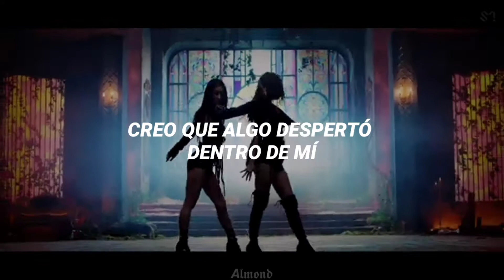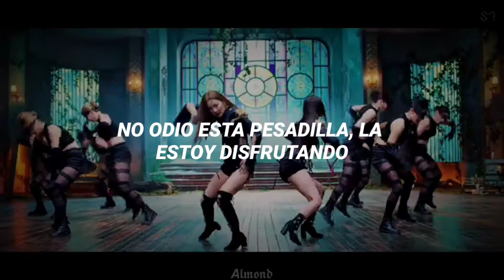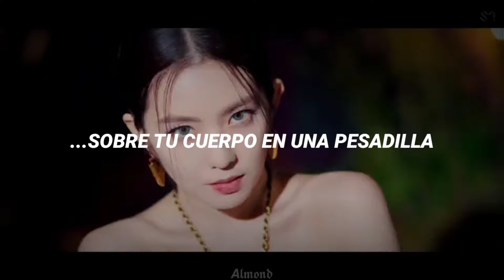⸙͎SEULGI & IRENE - MONSTER (Traducción al español)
-Colocar calidad al 1080p para mejor visualización.